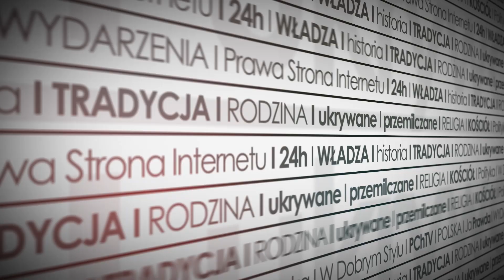Prof. Paweł Skrzydlewski: granice prawa stanowionego w świetle nauki św. Tomasza z Akwinu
Wykład prof. Pawła Skrzydlewskiego (PWSZ Chełm), wygłoszony podczas X Interdyscyplinarnego Seminarium Naukowego Idee-Człowiek-Filozofia „Człowiek w świecie-odkrywanie i przekraczanie granic”; Stary Sącz 14 lipca 2019 r.